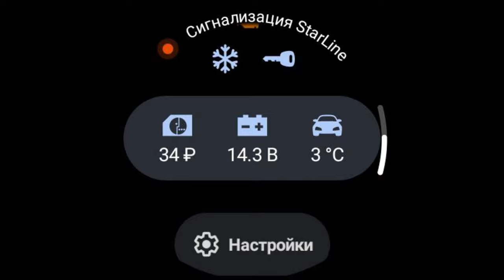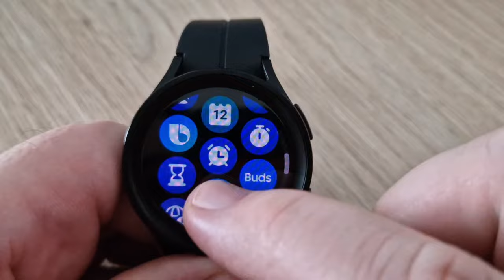StarLine на часах Wear OS